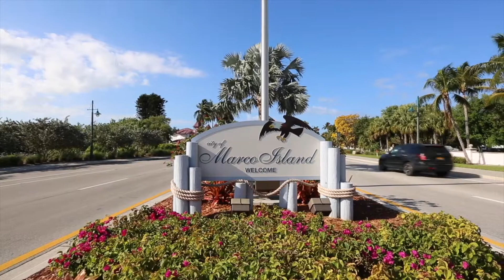This Home is Waiting for You and Your Boat!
Great value for indirect access pool home with spacious lanai. Remodeled kitchen with stainless still appliances, wine cooler, granite counters, and newer cabinets. Master bedroom offers large walk in closet. Bring your boat and enjoy boating access to the south end of the island for fishing or take a cruise to Goodland for lunch or dinner. The residence is located on a quiet cul-de-sac street.